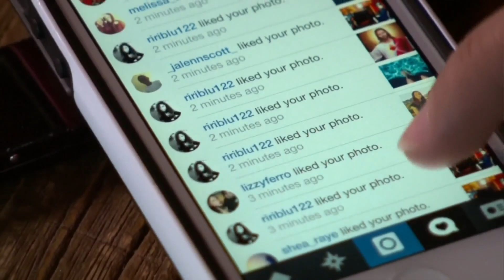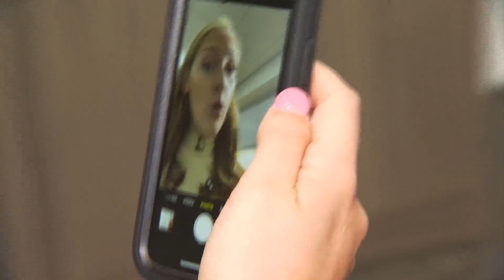Constant craving of digital media explained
In our world today, we're constantly glued to our digital devices, but this can have serious effects on our mental health.